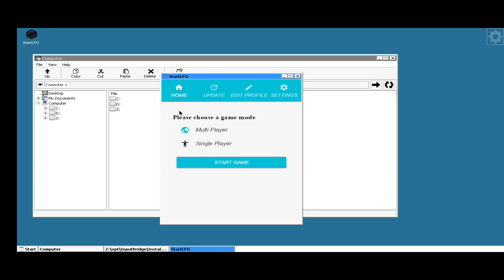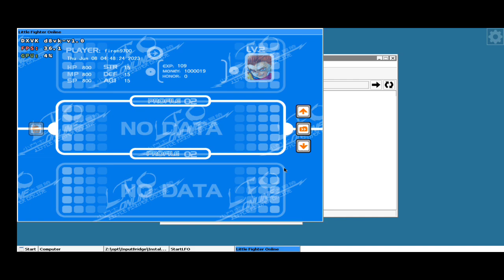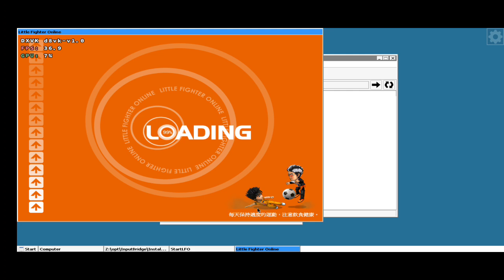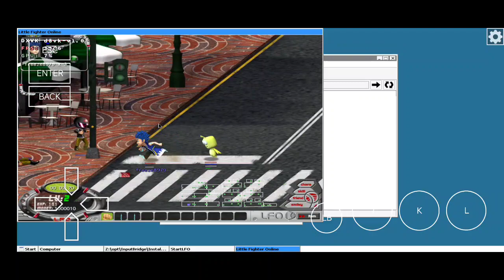Box64Droid: LFO / D8VK/ Wine 8.0 Proton/ Poco F3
finally little Fighter online works. for those who liked little Fighter 2 ;) otherwise it was a very unknown Game, because it was released only in China.

working with latest Version of Ilya box64 with d8vk Support.
needs winetricks directplay in Order to get Lobby working.